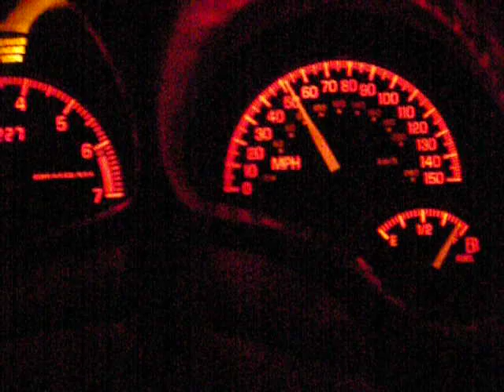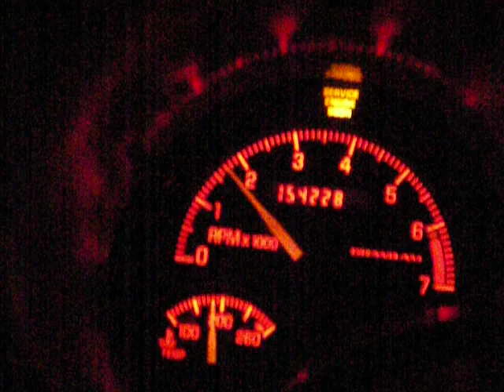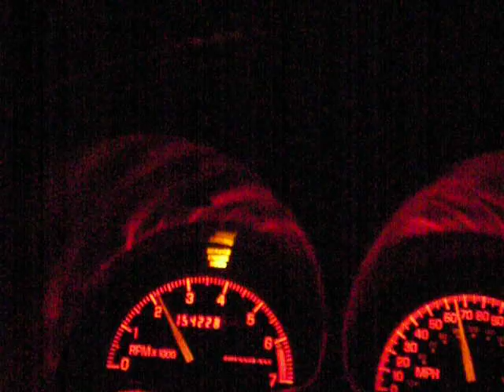Grand Am A-F light show.MOV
i had just installed my A/F gauge on my 03 Pontiac Grand Am GT...and this is the Christmas light show that happened. I think i'm running a little too lean. I'm not sure if my engine needs adjusting or if the gauge is malfunctioning...but the light show is fun to watch.